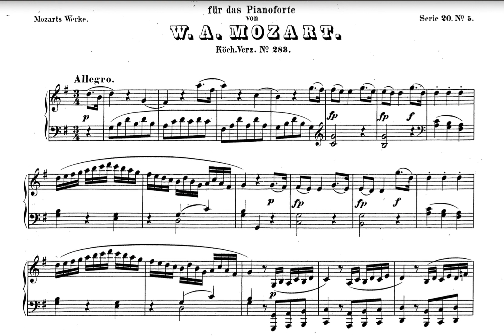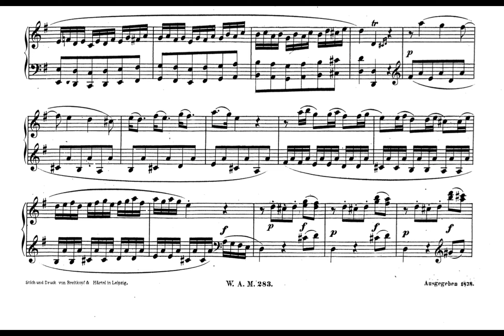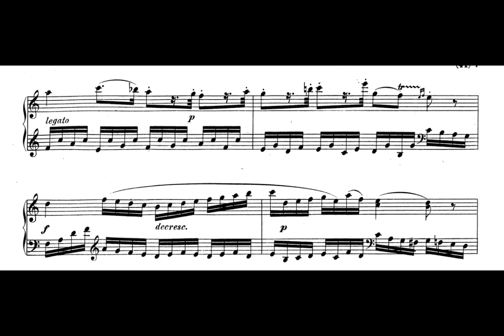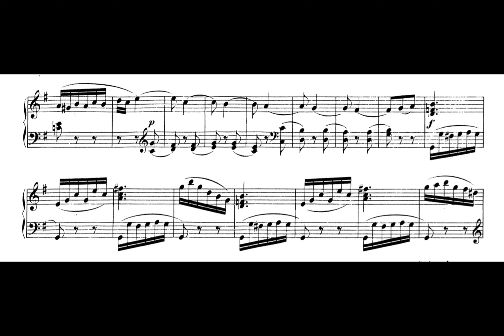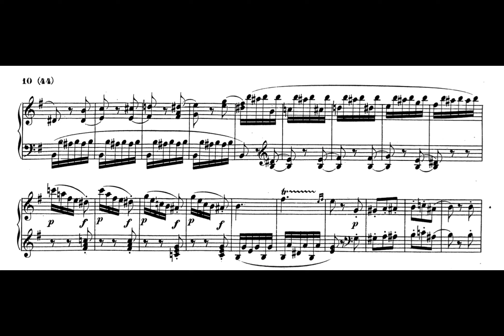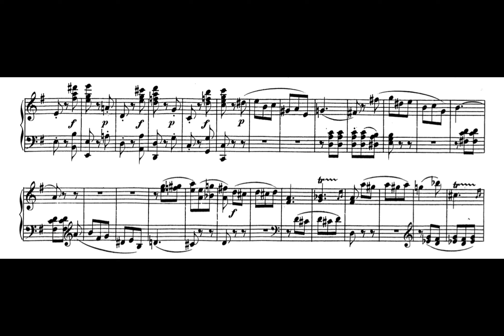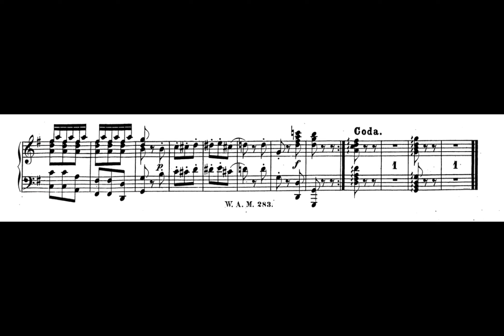BASIC REPERTOIRE PERFORMANCES: Mozart: Piano Sonata No. 5 in G Major K283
Yay! Its Mozart time!

Reupload from 2022. Remastered audio. Please enjoy!!